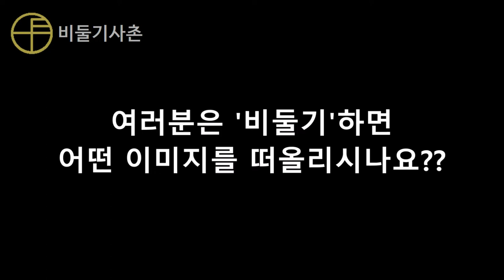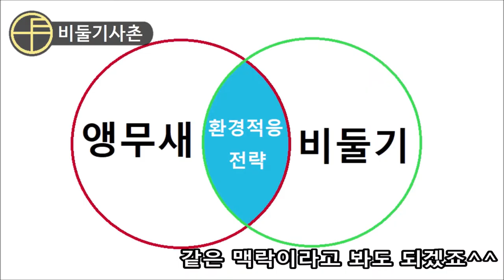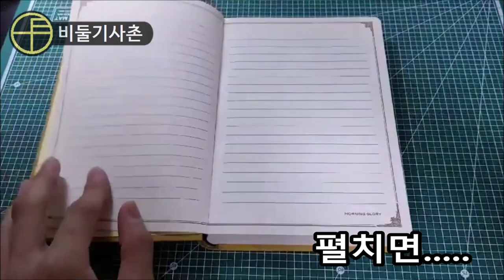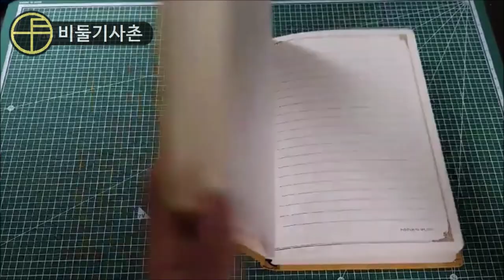앵무새만큼 이쁘고 화려한 비둘기들에 대해서 [신비한조류사전]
새로운 컨텐츠를 들어봤습니다.

영상에 언급되지 않은 다른 비둘기들은 후에 다른 영상으로 업로드할 예정입니다

많이 지켜봐주셔서 감사합니다^^